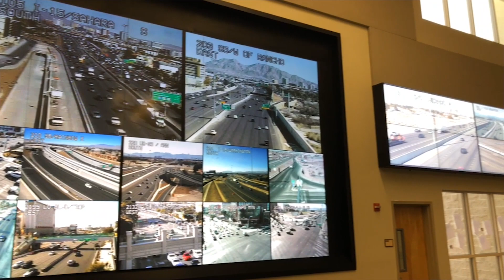Public Safety Dispatcher Nevada Department of Public Safety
A rewarding career in Public Safety - Public Safety Dispatchers.
dps.nv.gov/jobs to apply!

The Nevada Department of Public Safety is comprised of 8 divisions and 4 offices committed to ensuring the safety of the citizens of Nevada and our visitors.
Educational and informational videos about Public Safety, the State Fire Marshal, Parole and Probation, Training, Nevada Highway Patrol, Cyber Security and more.